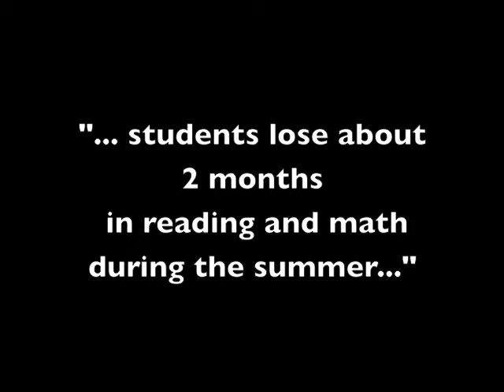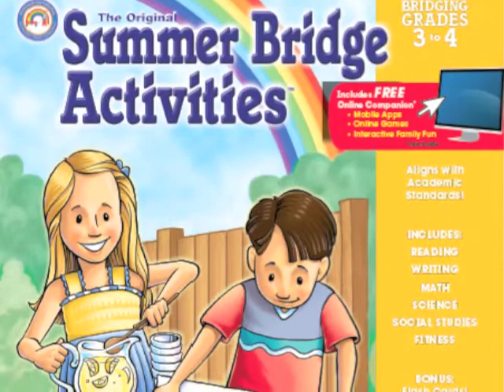Summer Bridge Activities by Carson-Dellosa Publishing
Prevent summer learning loss and give your children the academic edge this summer with Summer Bridge Activities, the award-winning #1 summer learning resource.